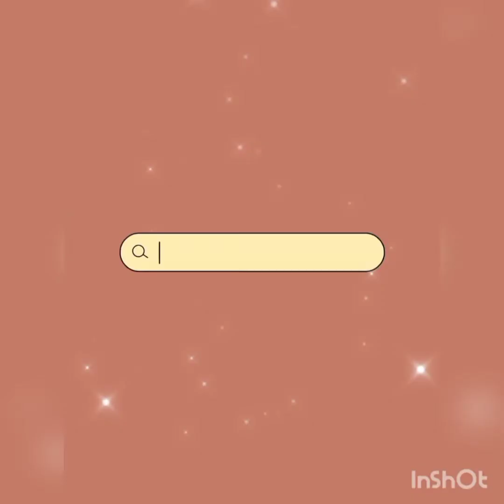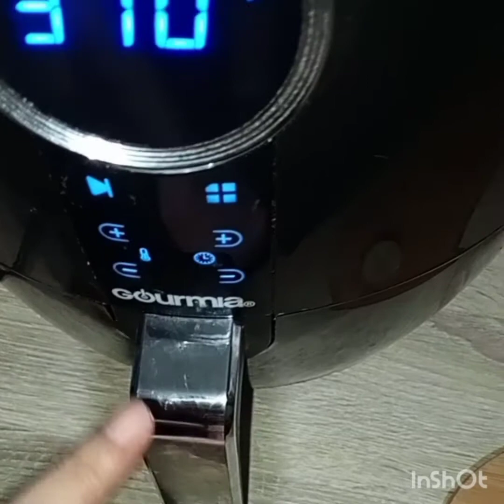how to cook potato fries using air fry